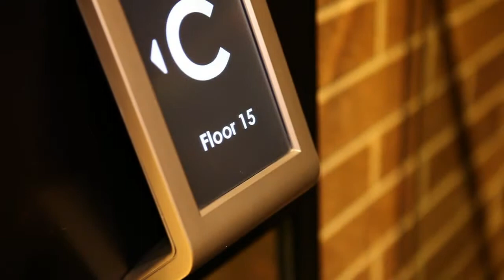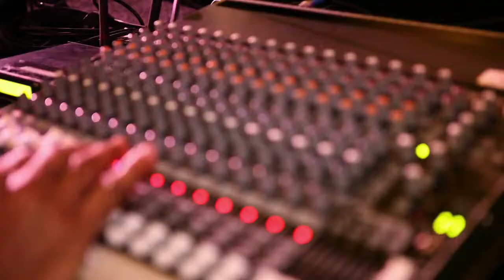New Orleans: The City of Rebirth Has a New King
Most familiar New Orleans experiences include a voyeuristic peek from unexpected vantage points. This tour offers breathtaking evidence of a spectacular revival and a resilient spirit -- proof that we've kept our soul through it all. Set to music rooted in traditional local brass, but marching forward with a modern attitude to a contemporary tempo. Observe how sensual art combines with world-class architecture to create a mood for tastes that tease the senses. Luxurious, newly-appointed guest rooms and locally-sourced restaurants to intimate gathering places and impressive meeting spaces, we've reinvented the hospitality experience in New Orleans. The Newly Reinvented Hyatt Regency New Orleans. Seeing is believing.